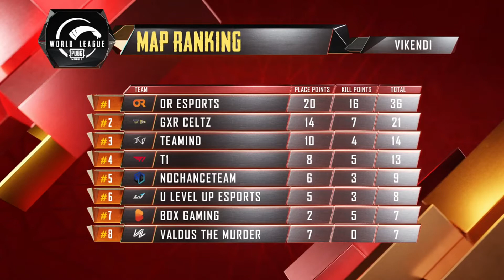OR WWCD with 16 kills in PMWL East| OR most aggressive game play| Scout 8 kills domination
Scout on fire.

PMWL East Opening Weekend Day 1 Highlights❤️

PMWL PUBG MOBILE WORLD LEAGUE opening weekend Day 1 is here! Top 20 PUBG MOBILE Teams from East will battle against each other to claim the top spot in PMWL and win 100,000$ Prize Pool.

Match details - Opening Weekend:
Match 1: Erangel
Match 2: Vikendi
Match 3: Miramar
Match 4: Sanhok
Match 5: Erangel

Prize pool: 425.000 USD
Winner: 100.000 USD
Runner up: 50.000 USD
MVP Prize: 10.000 USD